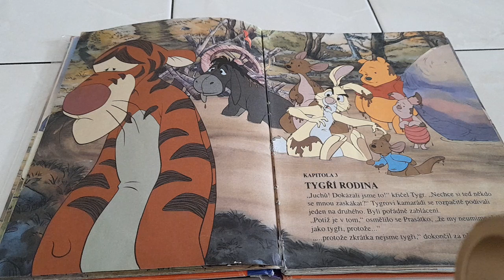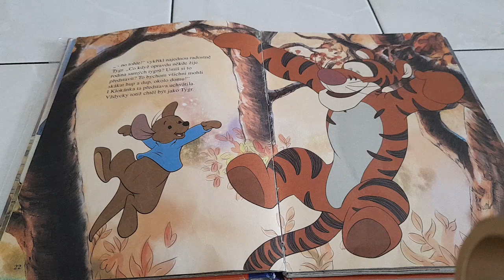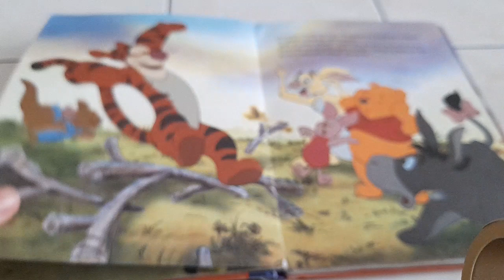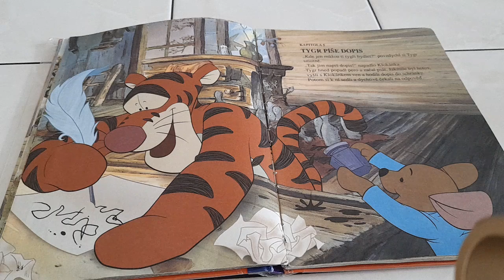Medvídek Pú - Tygrův příběh 3,4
3.kapitola:Tygří rodina
4.kapitola: Tygr hledá svou rodinu